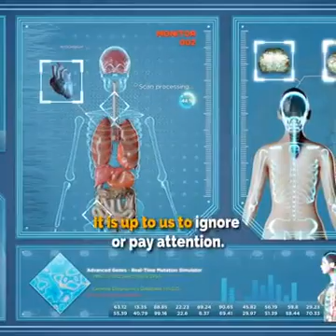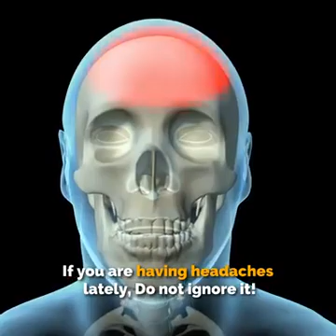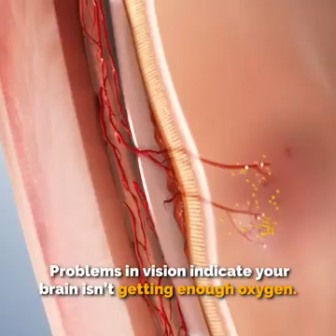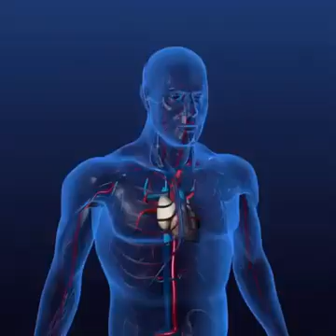Stroke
Video from [-ิ_•ิ] Y 威少